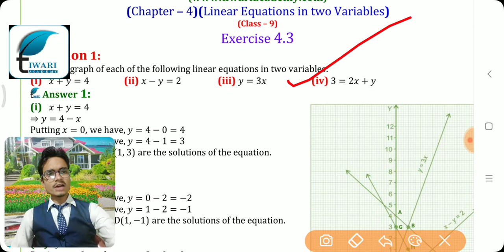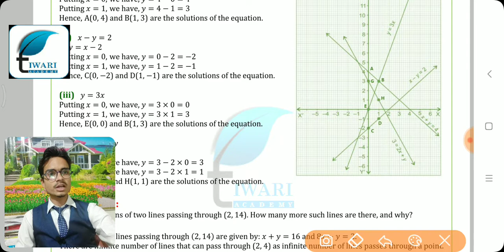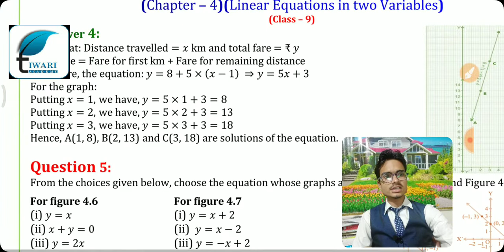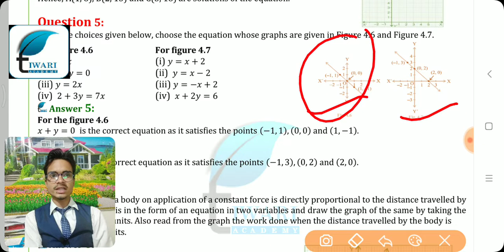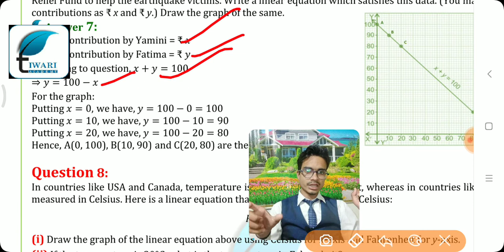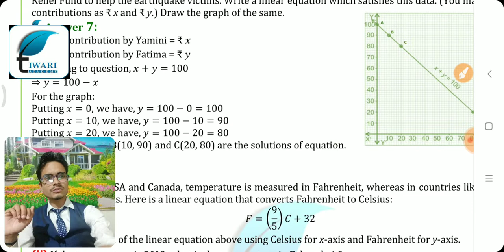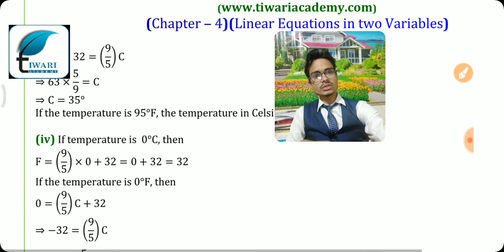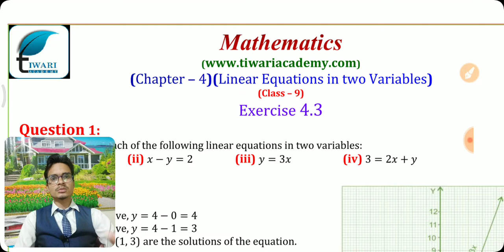NCERT Solutions for Class 9 Maths Chapter 4 Exercise 4.3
NCERT Solutions for class 9 Maths Chapter 4 Exercise 4.3 Linear equations in two variables. to download contents in PDF form.